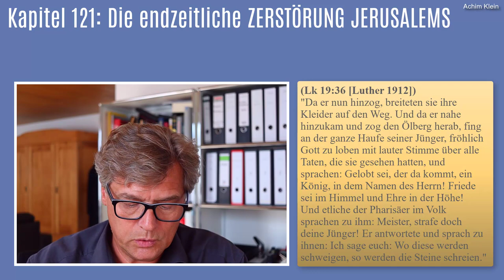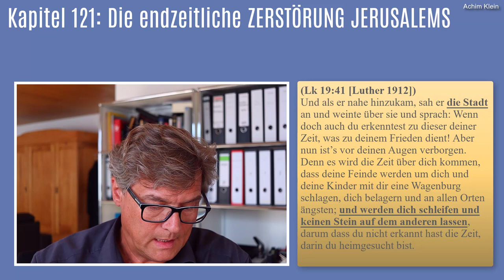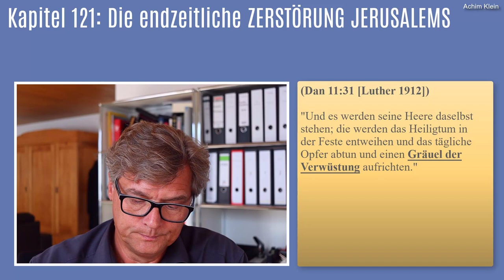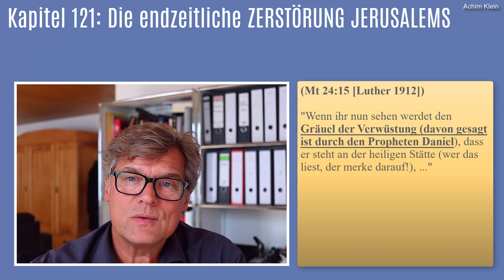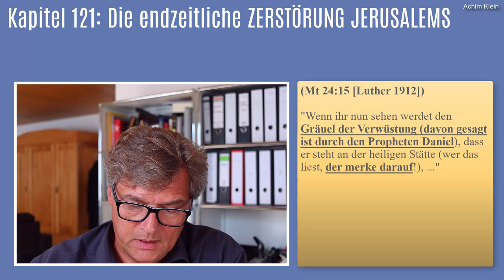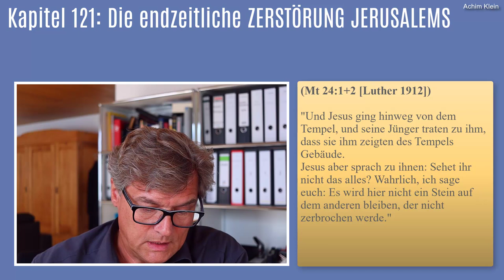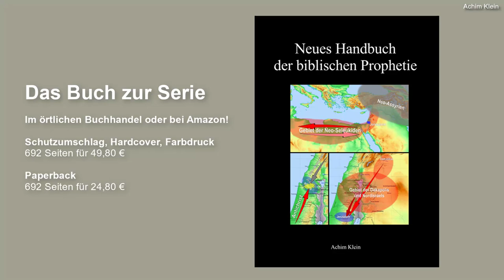Kap. 121-12: Die 70 Jahrwochen (Die endzeitliche Zerstörung Jerusalems)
Teile der Endzeitreden Jesu werden regelmäßig auf die Zerstörung des Zweiten Tempels in Jerusalem im Jahr 70 n. Chr. ausgelegt. Aber die Worte Jesu weisen sehr viel weiter in die Zukunft als bloß 40 Jahre. Er verweist deutlich auf Daniel 9 und im Zusammenhang des Neuen Testaments taucht eine erschreckende Perspektive auf: Jerusalem wird in der Endzeit vollständig zerstört und geschleift. Das Video zeigt die enge Verbindung zwischen Mt. 24, Mk. 13, Lk. 19 und Lk. 21 zu Dan. 9 und 11.